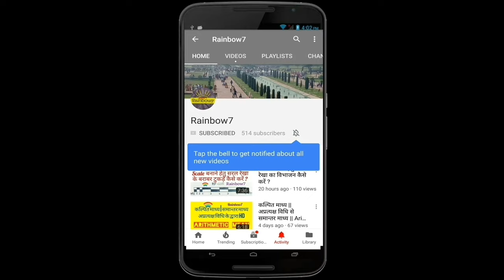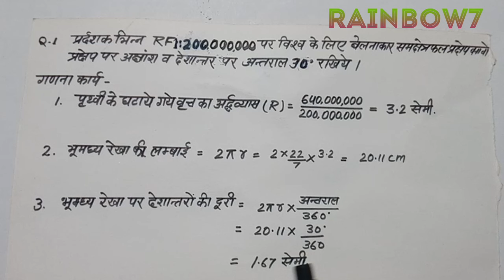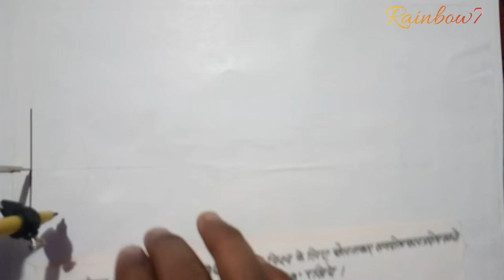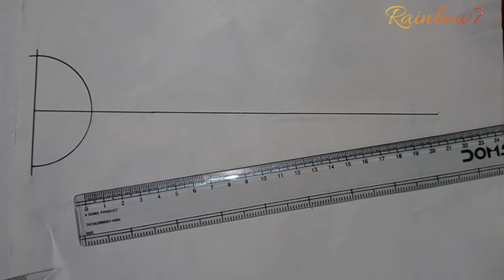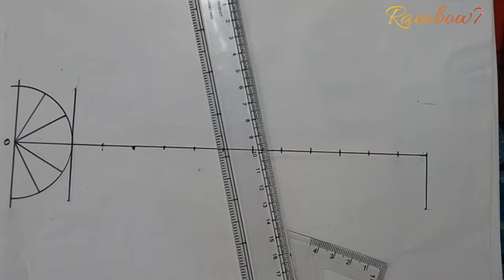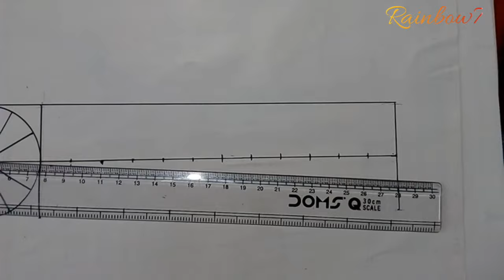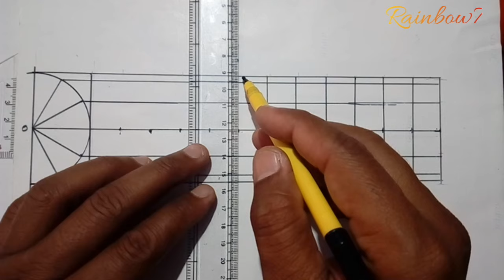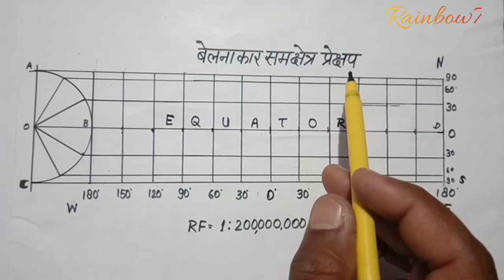बेलनाकार समक्षेत्र प्रक्षेप Cylindrical Equal Area Projection